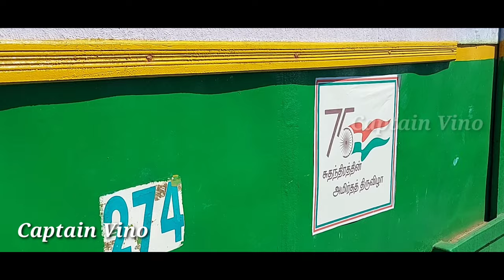75வதுசுதந்திரத்தின் அமிர்தத் திருவிழா சின்னமுட்டம் மீன்பிடித்துறைமுகம் கன்னியாகுமரி